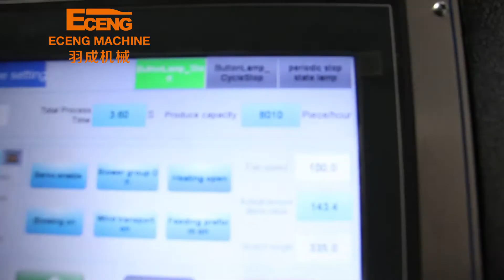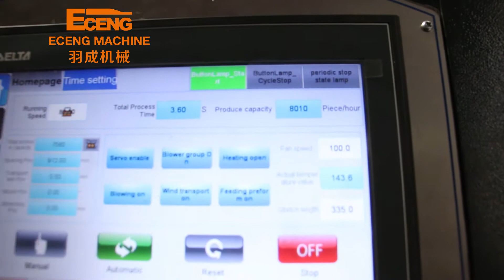1500ml CSD bottle blow molding machine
K8 is high speed 8 cavity PET blow molding machine
up to 2000ml
It's servo motor drived.
suits for PET beverage bottle,such as mineral water bottle,pure water bottle,soda water bottle,CSD bottle,juice bottle,etc.